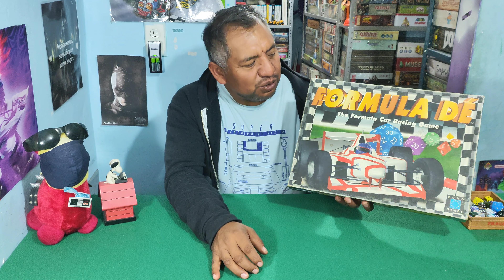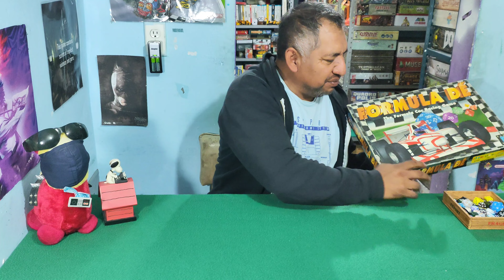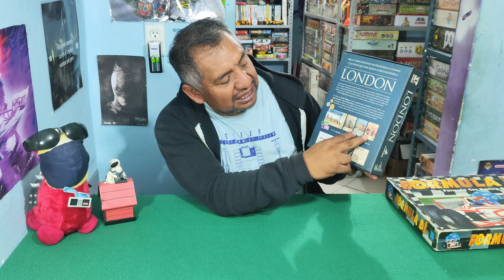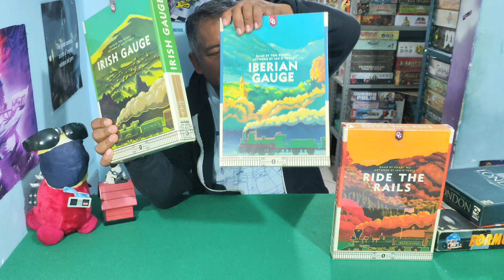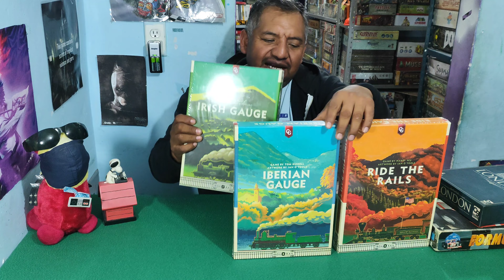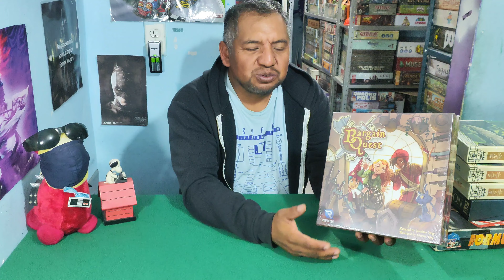Tag, lo compre por la portada o no?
Aquí mí participación al tag, lo compre por la portada o no?, un tag creando por @letocajugarasauron y al cual fuí nominado por @ElExperto , quien fue nominado por el @meeplesolitario a ver quién mas se anima a participar @DicepairGames ,@PuntoGeekYT